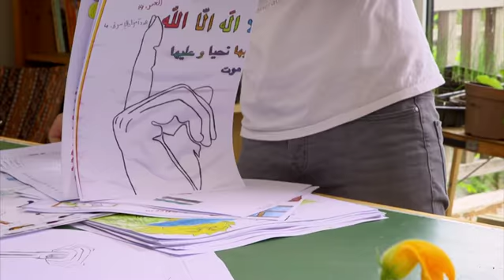Ислом дини: Мусулмонлар нега бирга яшай олишмайди?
Тақводор, бенамоз,  ҳижобли, рўмолсиз, шиа, сунний, оқ, қора, эркак, аёл - турли мусулмонларни бир уйда бир ҳафта яшай оладими?